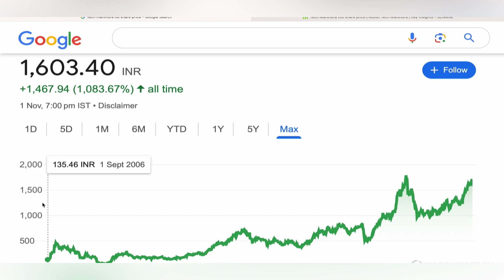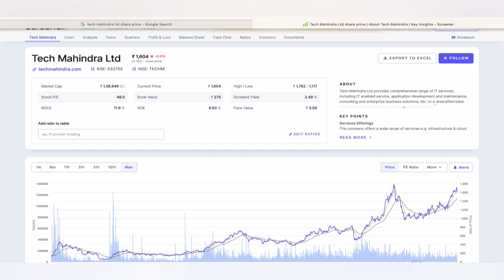TECH MAHINDRA LTDS STOCK TARGET 🍄 TECH MAHINDRA STOCK NEWS | TECH MAHINDRA STOCK ANALYSIS 2-11-24